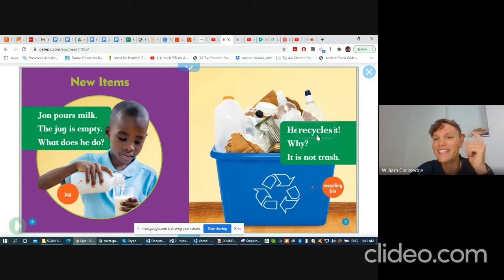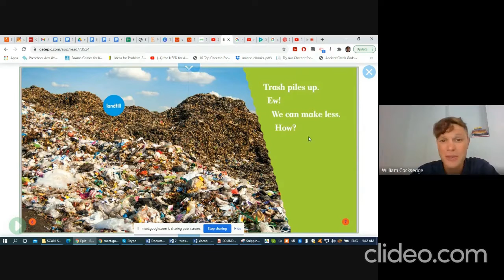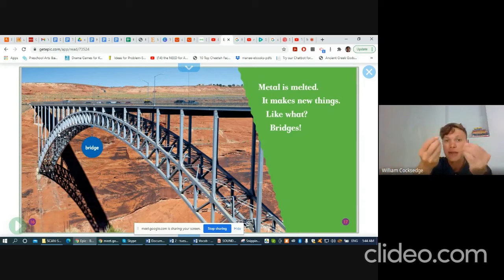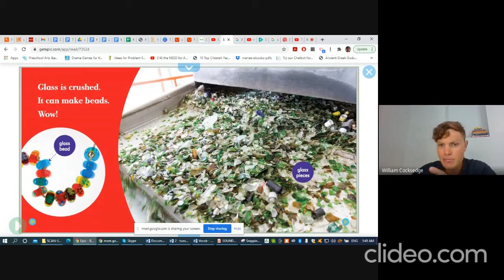earth day - part 2 - recycling (sped-up version)